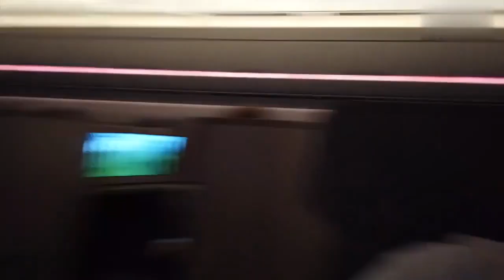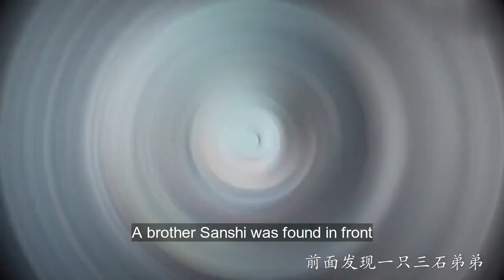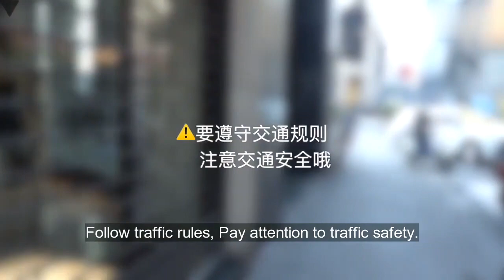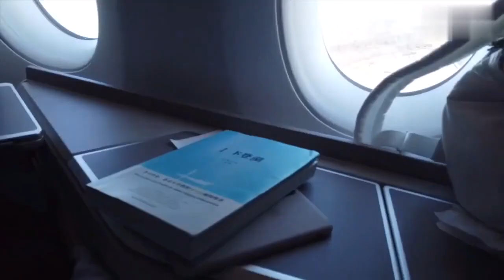[ENG SUB] | IDOL'S VLOG| Wu Lei 吴磊 Leo (Milan - Rome - Florence) - Trips to Italy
[ENG SUB] Trips to Italy - Wu Lei 吴磊 Leo VLOG

Milan in Spring
Rome and Florence in Summer
Trips to Italy - So detail, funny and intersting.
These trips was done in 2019.

Leo Wu is a young Chinese actor who has already won numerous young actor and newcomer awards. Born on December 26, 1999, he also is known by his Chinese name Wu Lei. He is known as the "Nation's Little Brother" in China and he is considered one of the “Four Little Heavenly Kings” with Liu Hao Ran, Wang Jun Kai and Wang Yi Bo.

The newest famous dramas by below:
Cross Fire
Faith Makes Great
The Long Ballad